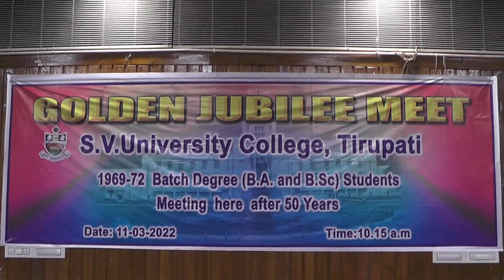ఎస్.వి.యూనివర్సిటీ సెనేట్ హాలో జరిగిన బి.ఎ., బి.ఎస్సి (1969-1972) బ్యాచ్ పూర్వ విద్యార్థుల ఆత్మీయ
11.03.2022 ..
ఎస్.వి.యూనివర్సిటీ సెనేట్ హాలో జరిగిన  బి.ఎ., బి.ఎస్సి (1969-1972) బ్యాచ్ పూర్వ విద్యార్థుల ఆత్మీయ సమ్మేళనంలో ప్రసంగిస్తున్న ఎస్వీయూ వి.సి ప్రొ" రాజారెడ్డి,రెక్టార్ శ్రీకాంత్ రెడ్డి,తదితరులు.